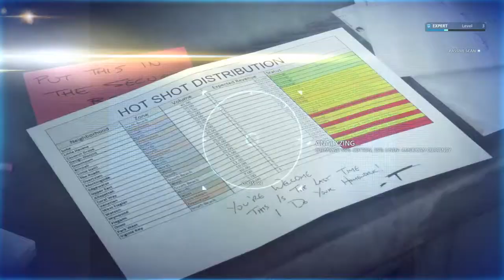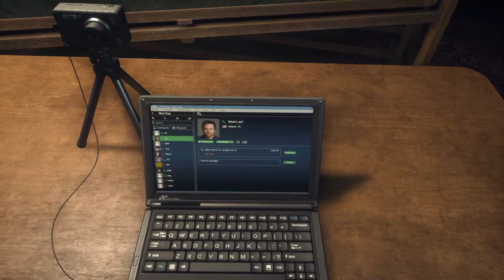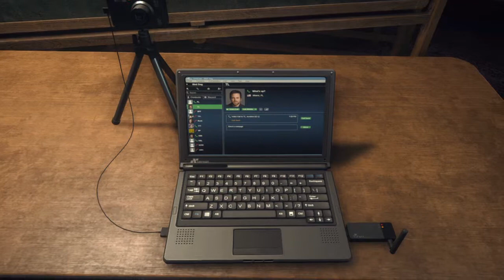Battlefield™ Hardline damn i have alot of handcuffs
Battlefield™ Hardline